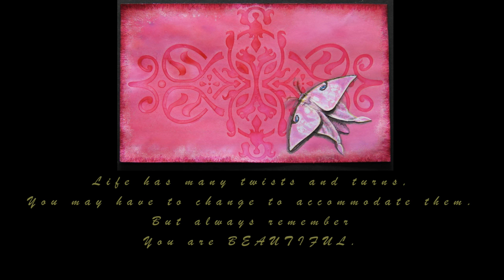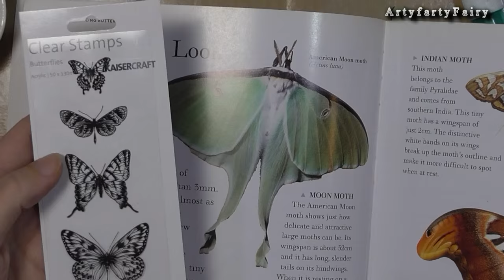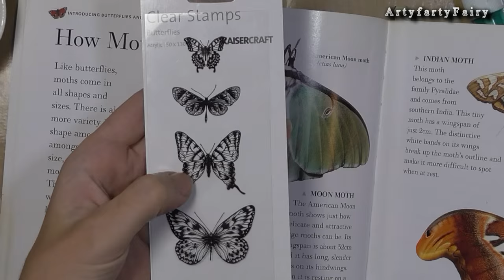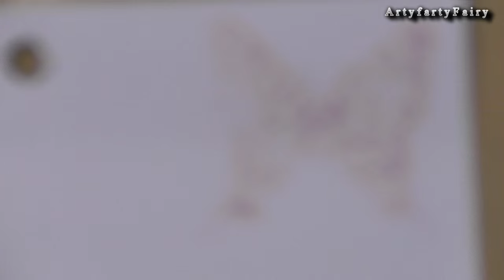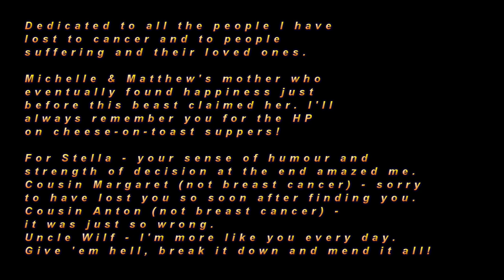thinkpinkart how to make American Moon Moth from Swallowtail Stamp Tutorial. My first ICADS.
This is part of a series I wanted to do about things changing and sometimes turning out for the better. Even after bad things happen, it can - in the end - do some good.
Sad and difficult to say in this situation: that losing someone to this disease can wake others up, make us realise that we are all mortal. We are all (yes, you men, too!) are at risk of this disease and all of its many forms. You have to come up fighting, lick your wounds and make it make you stronger. Take care of yourself and others who need help.
Thanks for taking the time to watch. Any comments and suggestions are welcome. If you want any help on this or anything else just ask! If possible I will help. Be thoughtful of others and yourself.

Joanne